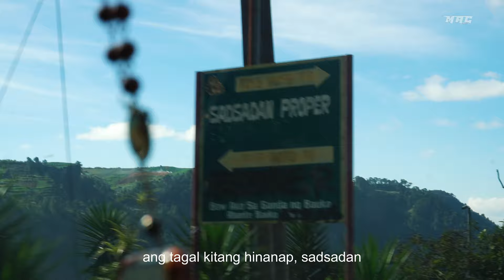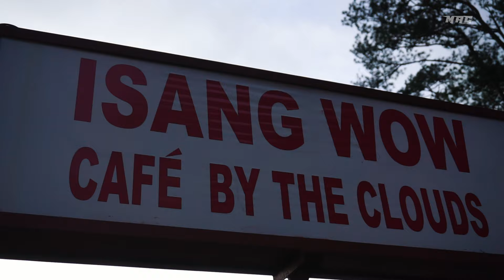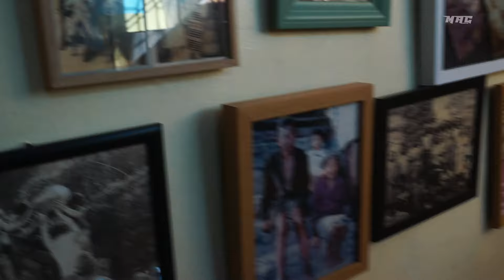Upside down house in the Plateau of Mount Data | Buguias to Mangkayan to Sagada | Mirage G4 | EN sub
1 Like = 1 Adventure

My family and I explore the beauty of the cada plateau in Mangkayan, Benguet.

Gears:
gopro hero 10 @goinggiddy
Sony A5100 by doc ​⁠@goinggiddy